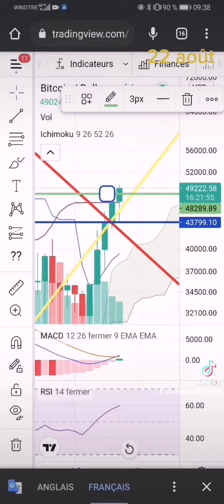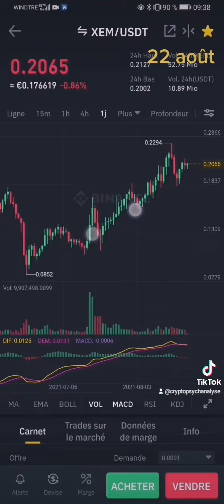Radio Crypto 22 août, infos flash crypto. Bitcoin toujours bullish + un alt x4 🚀